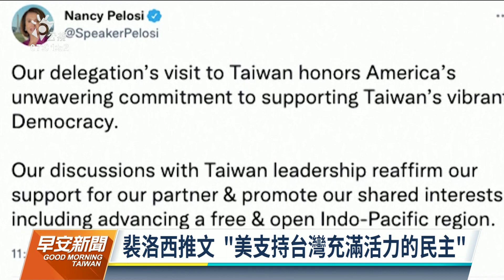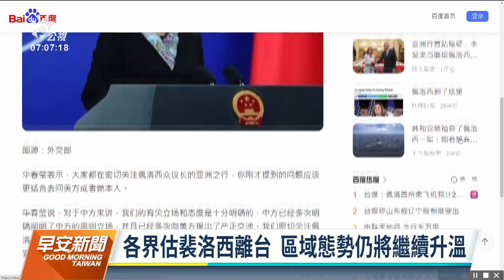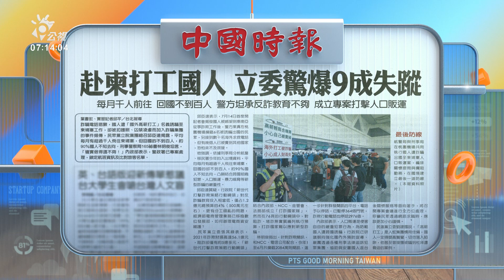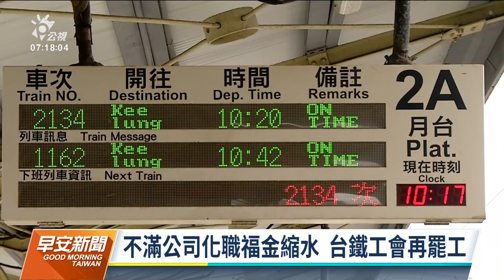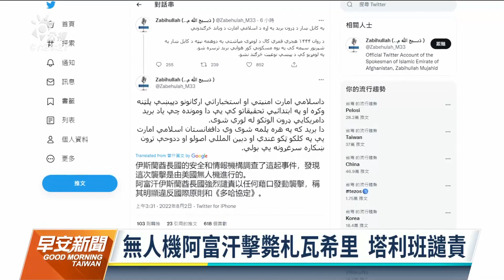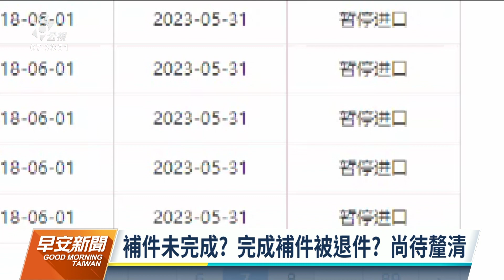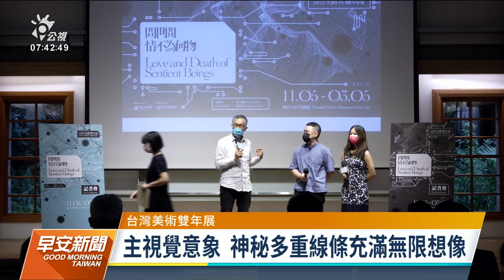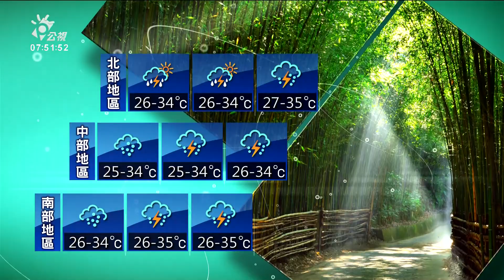20220803 公視早安新聞 完整版｜裴洛西訪台行程滿檔 預計下午5點離台